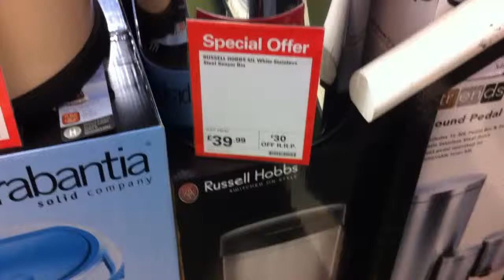Jedi Bin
A Jedi Bin from Robert Dyas in Goldalming Surrey